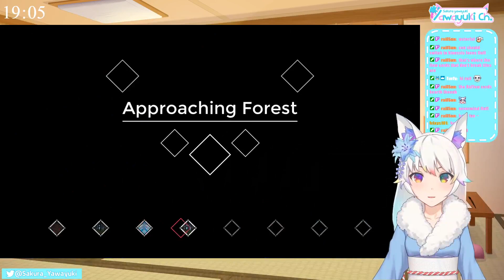Ultrasonic ice 7 [One Step From Eden][Twitch]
Fox find herself with a strange but really strong and fast Ice deck, can she make it to the end of the game?

Hai hai I am Sakura Yawayuki Arctic fox virtual streamer, Nice to meet you.